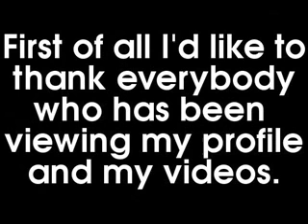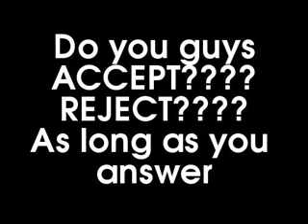Super Smash Bros Brawl Challenges To.........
I challenge: Wiiripper64, ShadowHero1991, SonikDude, bdcool187, MASTERLINKX, Shippidge & Spax to ssbb when it comes out. Will they respond?

Shippidge=Accepted!
ShadowHero1991=Accepted!
Wiiripper64=Accepted!
bdcool187=Accepted!